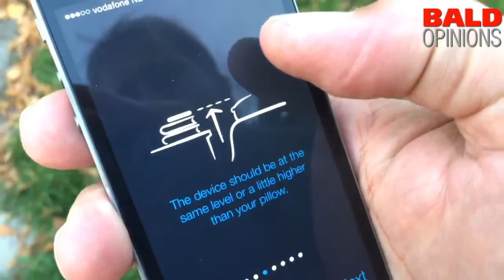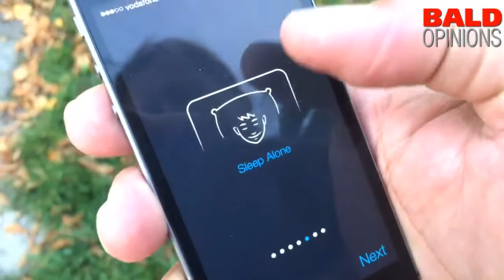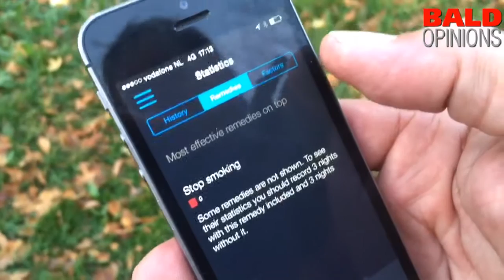Tandenknarsen Test app ceo Michiel Allessie Bruxlab.com 8% d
Tandenknarsen Test app ceo Michiel Allessie Bruxlab.com 8% doet het 2% chronische problemen. Rockstart digital Health startup met een missie is published on event Baldopinions: